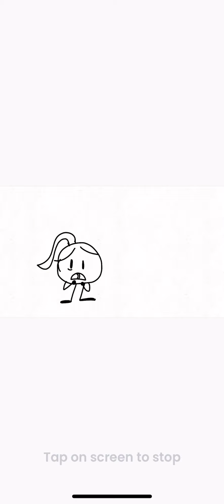bfbai ep9 leak